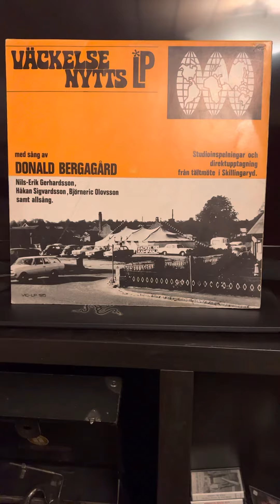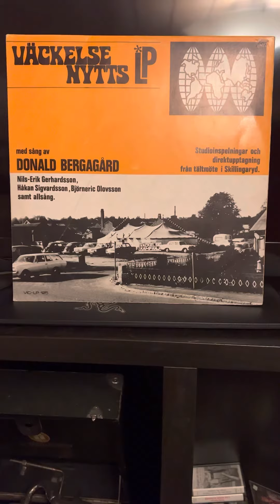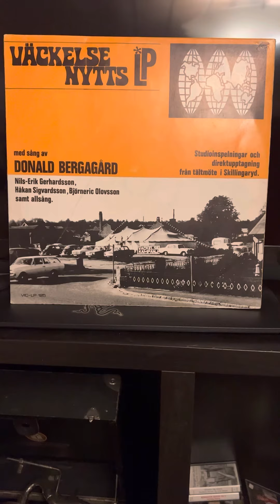Teltmøte i Skillingaryd: Tänk att jag på Hallelujasidan kom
Innspilt i september 1970. Fra Vic-LP 125, Victory, Hallsberg.